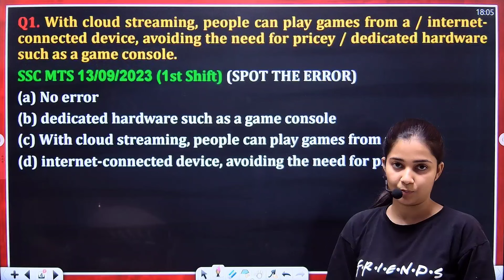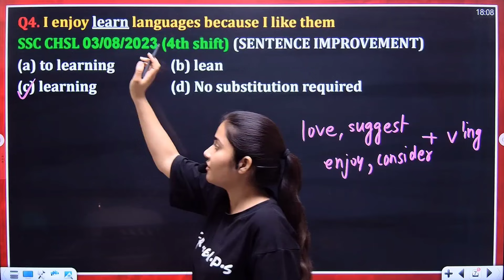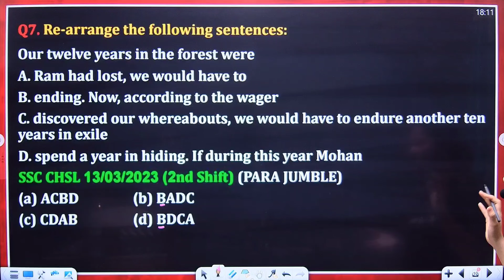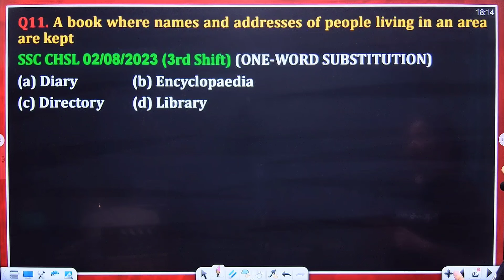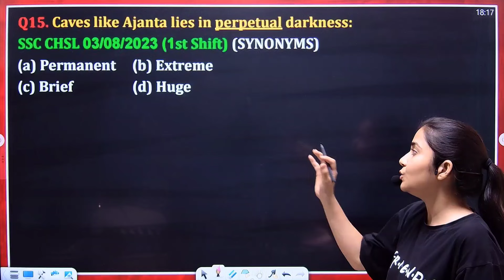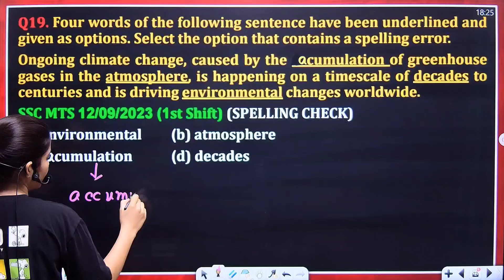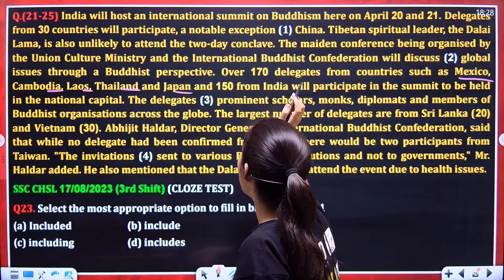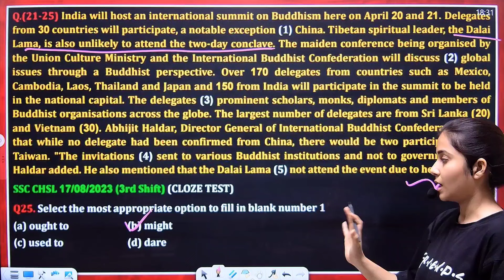SSC English PYQS | 100 Practice Sessions | For SSC CGL 2024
Get ready for the SSC CGL 2024 exam with 100 practice sessions of SSC English PYQS. These sessions will help you prepare and ace the exam!

Prepare for the SSC CGL 2024 exam with our 100 English PYQS mock test series. Get ready to ace the exam with our comprehensive practice tests!
Looking for the secrets to achieve 50/50 in English SSC CGL Tier 1 2024 ? Watch this video to learn the strategies and tips to ace the exam!

This Practice series is designed to help all ssc aspirants who want get their dream job in 2024.
Bhawna education hub will provide 25 questions daily in the form of a mock test which will be conducted  from Monday to Saturday at 9 PM .We will focus solely on getting 50/50 marks in prelims by our Students. We will Provide you by 100 Practice sessions for SSC CGL PRE  2024.

Highlights :--
100 Prelims Mock Test Live At 8 PM From Monday to Saturday.
All Pyqs Will be cocered Since Feb 2024.
Solely Focus on getting 50/50 In SSC CGL PRE 2024.